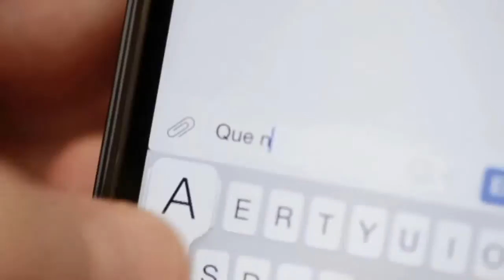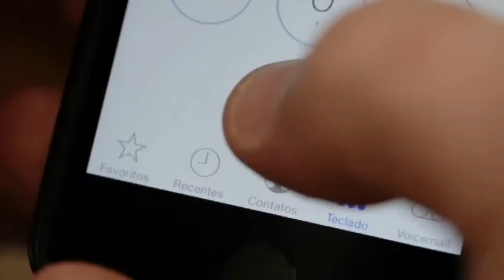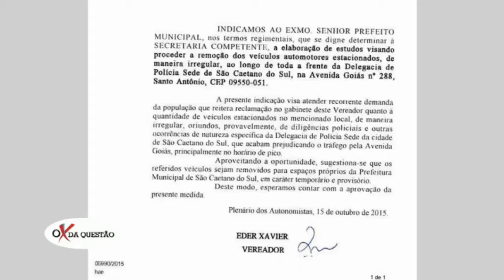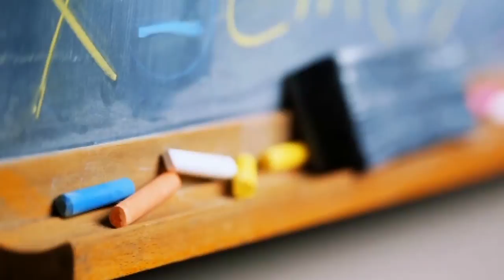O X da Questão - 17/11/15 - Impacto Ambiental e Veículos Abandonados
Nei Gonçalves Dias e Eder Xavier falam sobre a importância dos estudos de impacto ambiental e de vizinhança, necessários para evitar tragédias como a de Mariana, em Minas Gerais, ou mesmo as enchentes em cidade do ABC, como é o caso de São Caetano. Outro tema é a remoção de veículos abandonados, que estavam estacionados de maneira irregular nas vias de São Caetano.